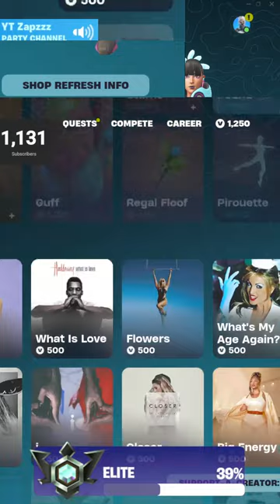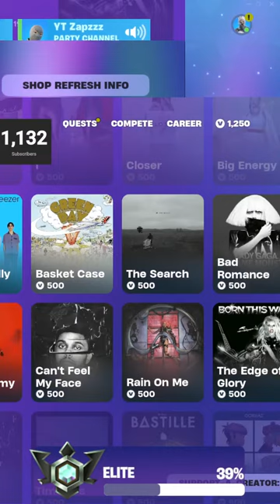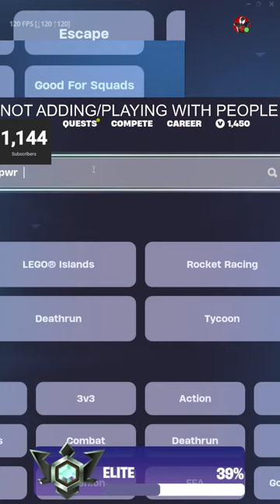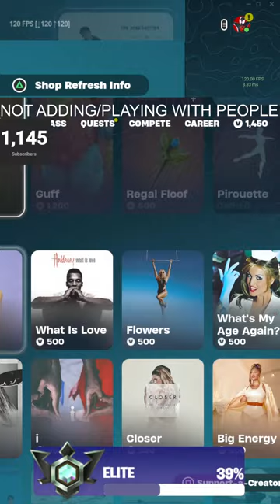LIVE-Fortnite And Having Fun!